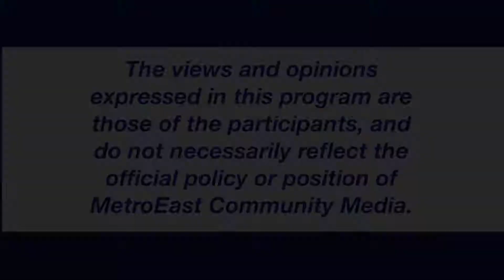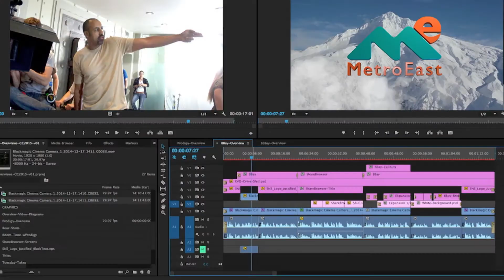Community Hotline 11/1/17 Multnomah County Commissioner Vega Pederson